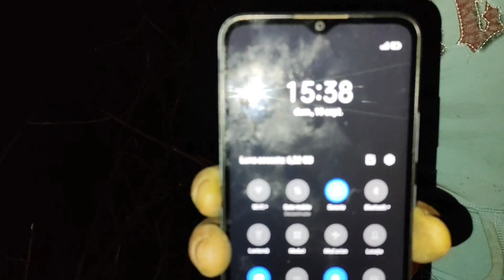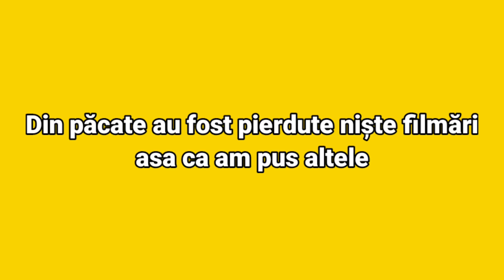FACEM O PLUTĂ DIN BIDOANE ȘI PLECĂM PE APĂ❗AM PRINS PEȘTE🎣+Multe peripeții! 😅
Salut, noi suntem Marian-17 ani și Ionut-16 ani, tineri ale căror vise se împlinesc prin munca si dorința. În urma cu un an am început construcția la „ Căsuța din copac ”, urmand ca peste puțin timp sa începem ridicarea cabanei din lemn, a cărei construcție se apropie cu pași repezi de finalizare.

Toate aceste s-au realizat cu sprijinul vostru pe care l-am simtit prin intermediul aprecierilor, comentariilor, abonarilor, pachetelor si scrisorilor pe care le-am primit si donatiilor. Toate acestea ne-au ajutat sa evoluam in aceasta perioada. Fapt pentru care va suntem recunoscatori!

Dacă doriți să ne ajutați direct, o puteți face prin trimiterea unui pachet sau prin o donație. Toate datele le găsiți mai jos⬇️
Ne puteți contacta pe Instagram:

📦Pentru pachete, scrisori si vizite, adresa noastra este:

📫: Județul Bacău, comuna Blăgești, sat Valea lui Ion, strada Pârâul Podului, numărul 167, cod poștal: 607069, nume: Itigan Marian

💰Dacă doriți să sprijiniți în plus, cu donații în bani, aceste vor fi folosite pentru achiziționarea materialelor necesare pentru realizarea proiectelor. Mai jos aveți toate datele bancare necesare:

IBAN

LEI:

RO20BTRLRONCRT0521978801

EURO:

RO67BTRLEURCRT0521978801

NUME:

ITIGAN MARIAN
📜REGULAMENT📜

🔅Ne dorim ca acest canal să fie un loc primitor pentru ORICINE, de aceea, pentru a evita eventualele neînțelegeri, am pregatit un set de regulamente pe care vă rugăm să le respectați:

✔Rasismul de orice tip, discriminările, injuriile, amenințările sau orice alt tip de agresiune nu sunt bine venite și sunt pedepsite cu BAN PERMANENT📛

✔Spamul este interzis. Pentru nerespectarea acestei reguli, veți fi sancționat cu BAN TEMPORAR❌

✔Reclamele sau promovarile altor canale sunt interzise si pedepsite în consecință cu BAN PERMANENT📛

✔Cererile de moderator pe chatul live sunt interzise si pedepsite cu ban timp de 300 de secunde.

✅BAN-ul este o opțiune a utilizatorilor YouTube de a restricționa accesul altui utilizator YouTube pe contul/canalul personal.

✅BAN-ul temporar nu permite publicarea mesajelor în chatul live pentru o anumita perioada de timp stabilită de moderatori.

🔅Sperăm să nu fie nevoie sa ne amintim de aceste regulamente🔅😀

Vă mulțumim fiecăruia pentru sprijinul pe care ni-l acordați! O zi minunata!